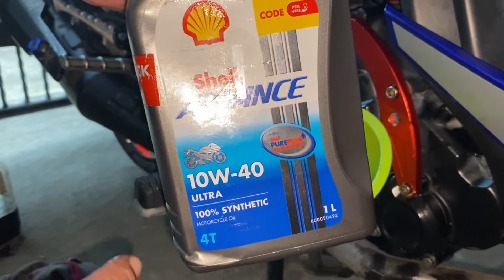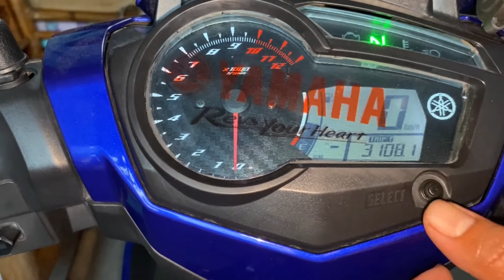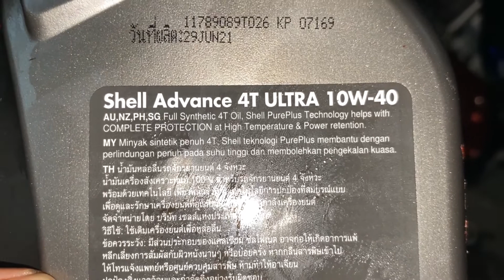SHELL ADVANCE ULTRA 10W 40 PINAKA MAGANDANG OIL NI SNIPER 150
Shell Advance ultra10w 40 100% fully synthetic oil 4T oil one of the best engine oil nagamit ko kay sniper very smooth ang shifting, tagal mag init ang engine. Very responsive ang engine. Ang shell advance ultra ay may Shell pureplus technology helps with complete protection at high temperature.